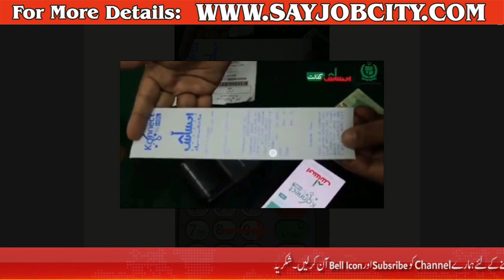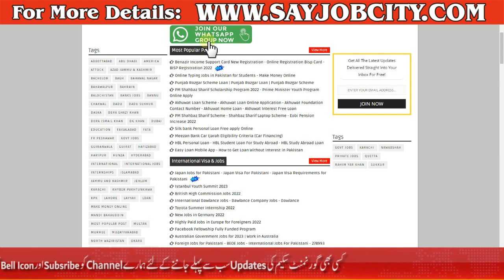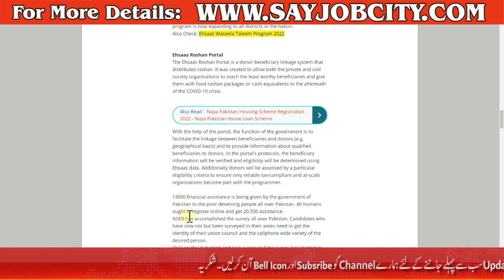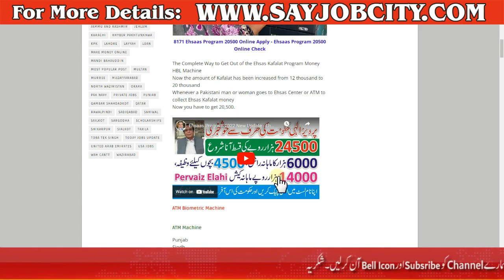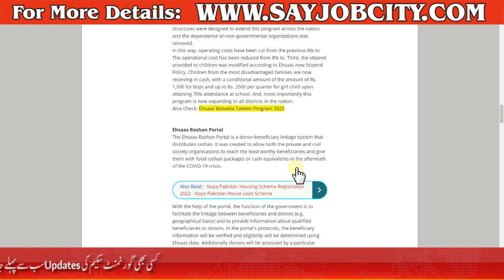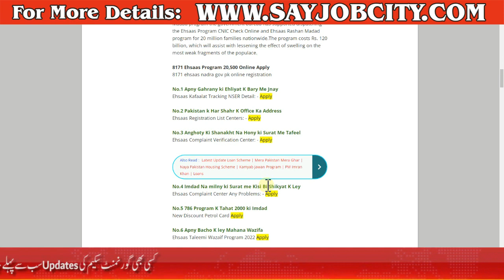Ehsaas Program 16000 Cash ATM - ehsaas atm cash program - ehsaas program 2022 online registration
Ehsaas Program 16000 Cash Received With ATM - Ehsaas Income Support Program -Ehsaas ATM Cash Program